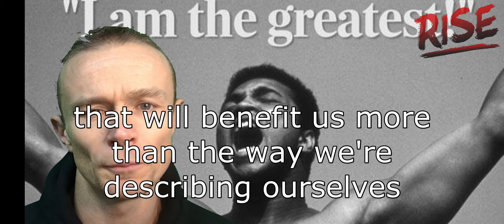I am........ - Adherence #5